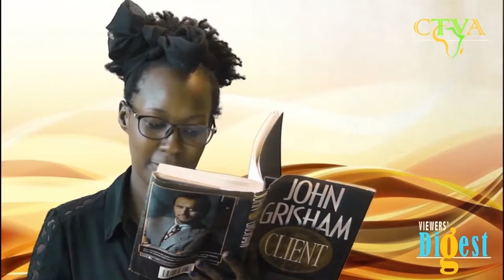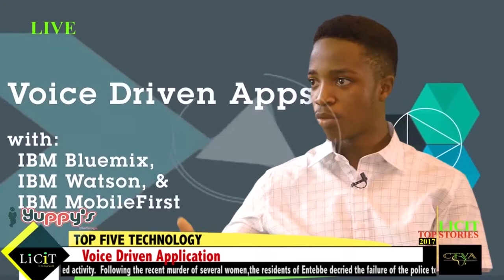SPORTS RIDE ON COURT TV AFRICA "EB'EMIZANYO"